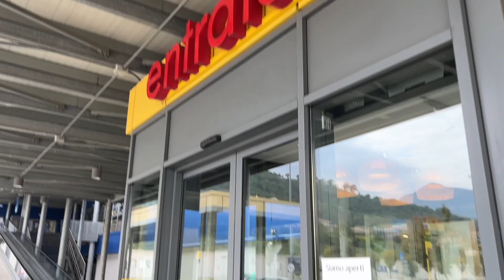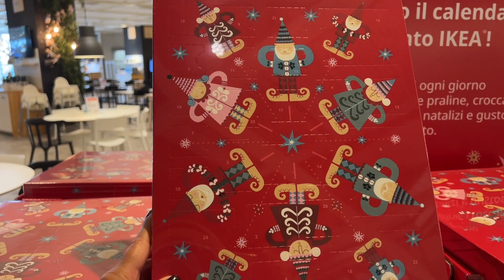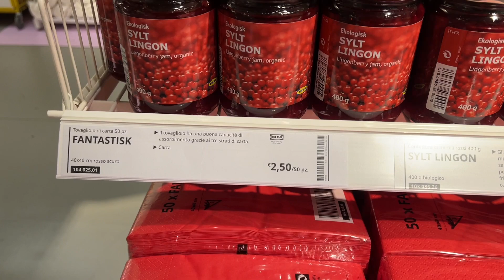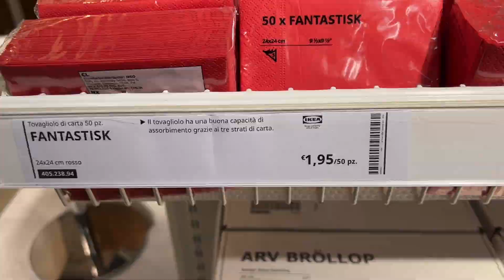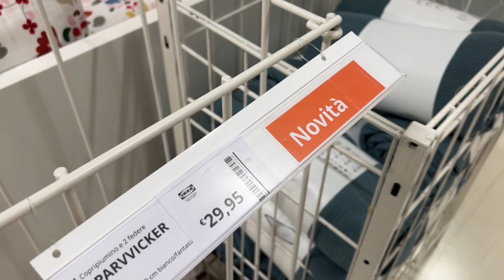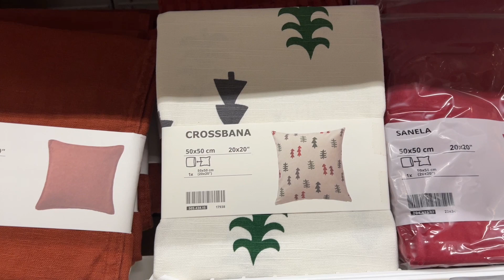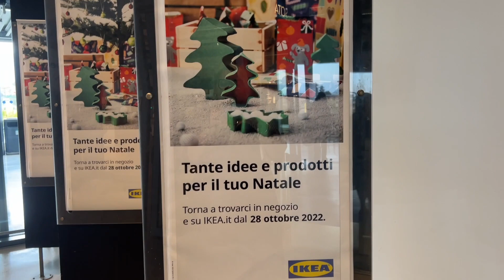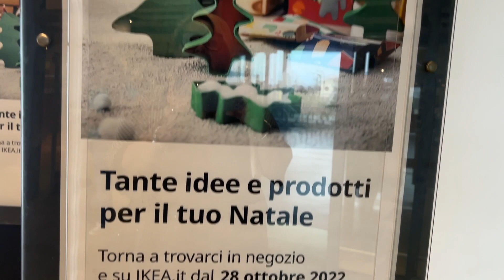DECOR DE NATAL 🎄/ IKEA 2022 / IKEA ITÁLIA 🇮🇹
LINK PARA COMPRA DA CANECA  DO CANAL PROFISSAO DONA DE CASA